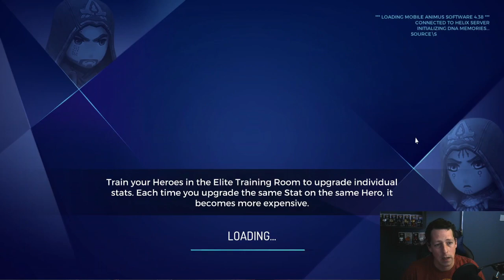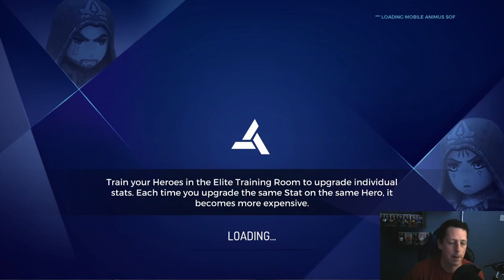SIGURD First Impressions. Abilities & Gameplay - Assassin's Creed Rebellion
Sigurd From Assassin's Creed Valhalla has arrived to ACR, IS he the new Alvaro? Check out the gameplay here

The discord link to the subscriber discord is feel free to join the community